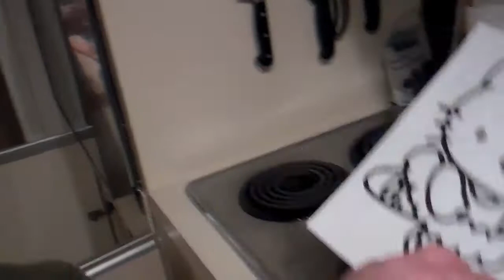Birthday cake fail? (Day 206)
Birthday prep! Andrew ices Abbey's cake, almost in darkness - did it turn out? You'll have to watch to find out! (or look at the thumbnail!)

We hope you enjoy watching - we enjoyed living it!